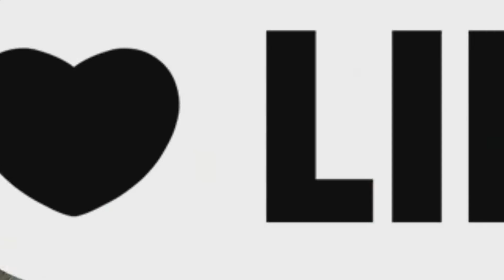Demon souls Pt17